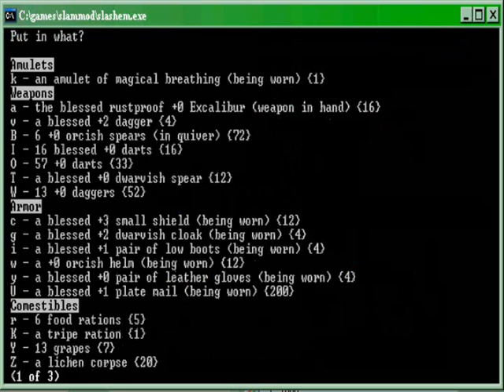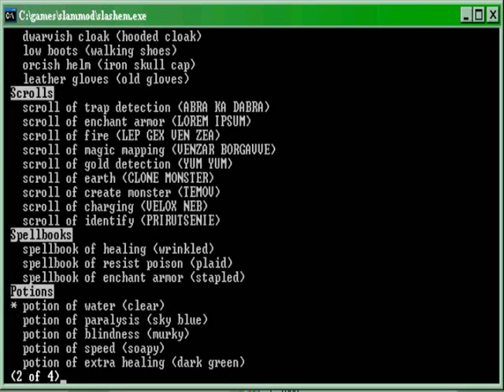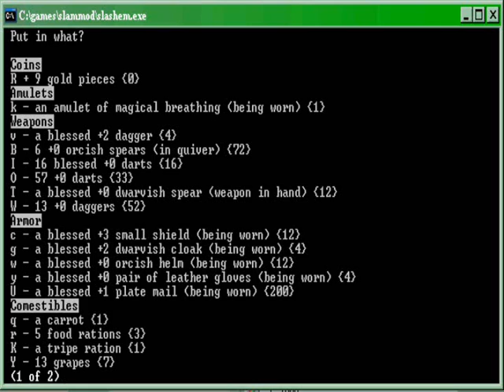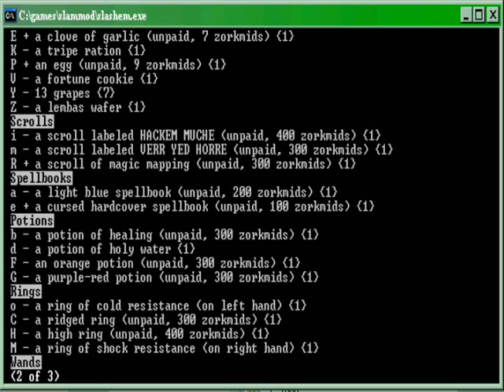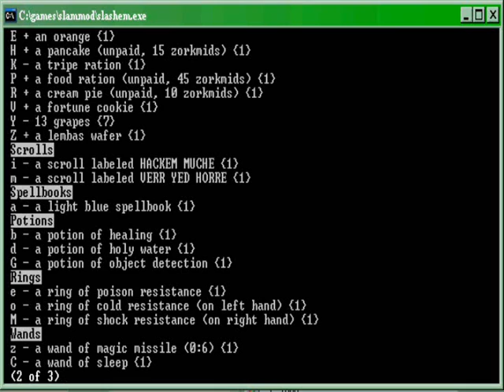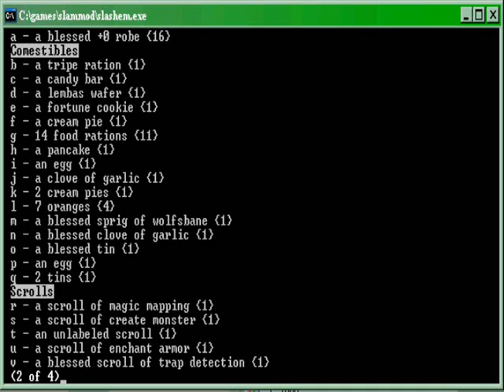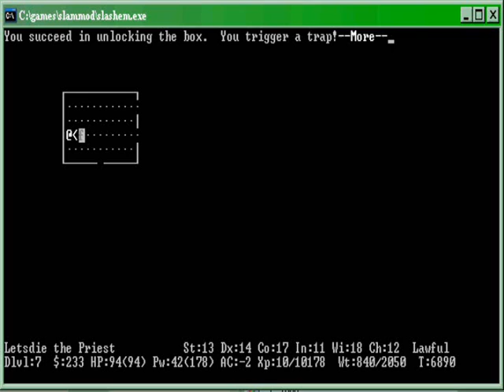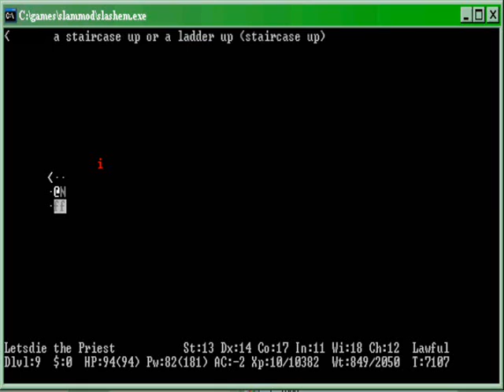Let's Fail Slash'Em Extended (28)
Es geht einiges schief, außerdem finden wir ein ganz komisches Level.